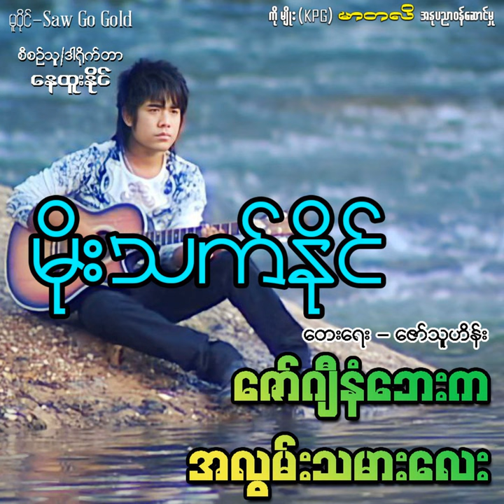ZawGyi Nan Bay Ka Ah Lwan Tha Mar Lay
ZawGyi Nan Bay Ka Ah Lwan Tha Mar Lay · Moe Thet Naing

Director: Nay Htoo Naing
Music  Publisher: Billionaire Minds Group
Composer, Lyricist: Zaw Thu Hein